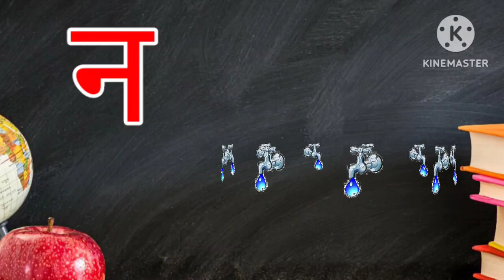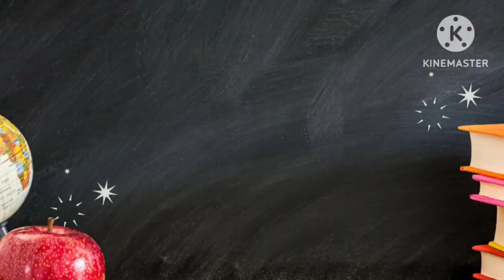Hindi ka kha ga gha Writting in English || क ख ग घ को इंग्लिश में कैसें लिखें || k kh g English me